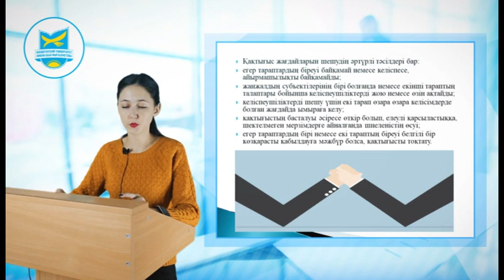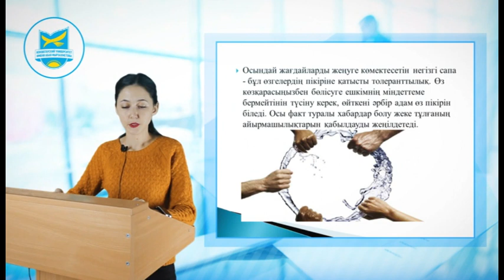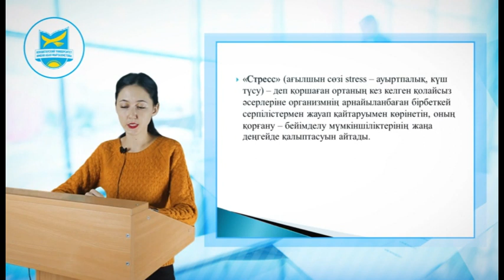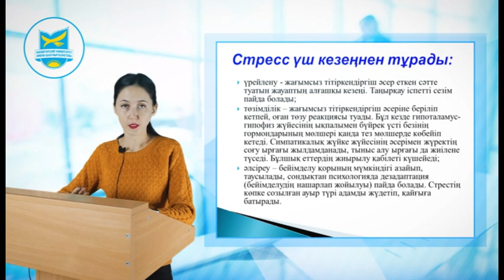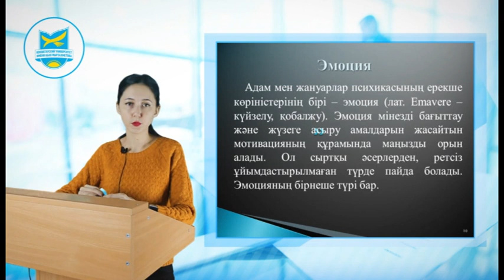Дисциплина: Государственное регулирование экономики, видеолекция 5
Дисциплина: Государственное регулирование экономики
Магистр экономики и бизнеса Курмангазина С.К.